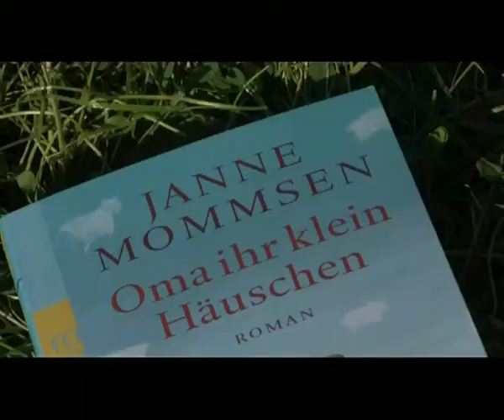Mommsen_Oma.mov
Janne Mommsen: Oma ihr klein Häuschen - Das Glück wohnt hinterm Deich. Seit einem Jahr ist Sönke Single, und jetzt hat er auch noch seinen Job verloren. Da kommt ihm das Verwandtentreffen bei seiner geliebten Oma auf Föhr gerade recht.